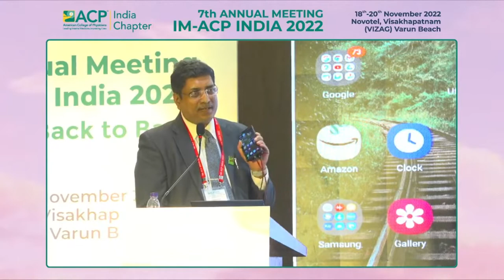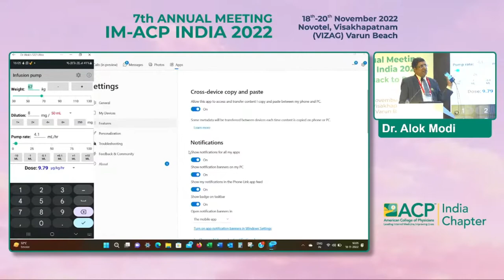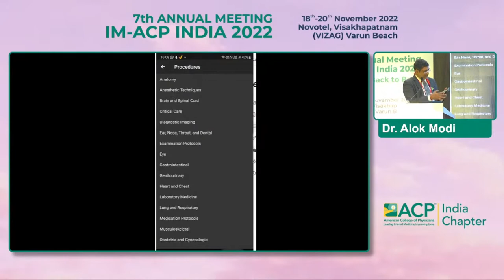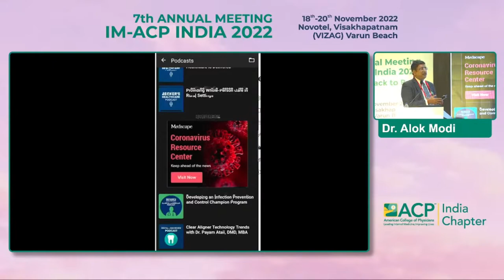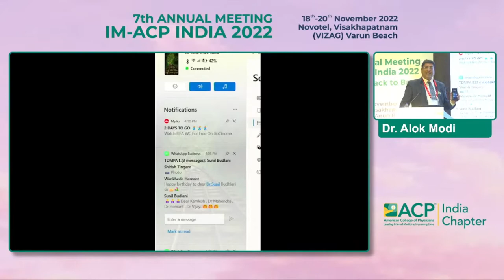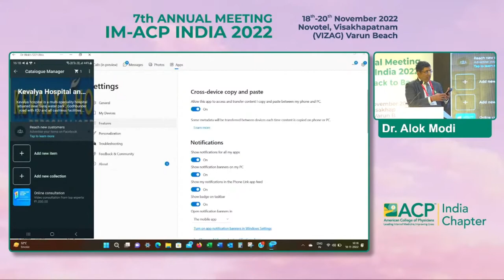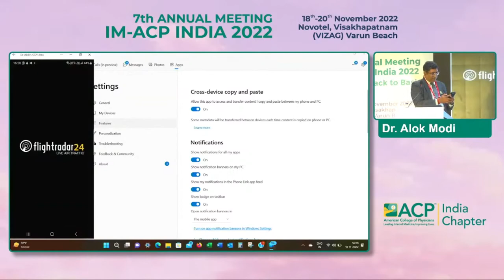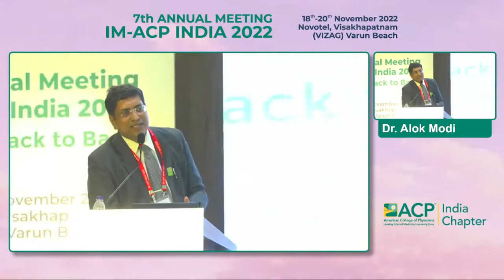Dr Alok Modi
How to get smart in your clinic with Smart-Phone